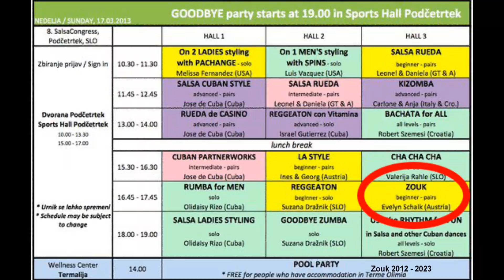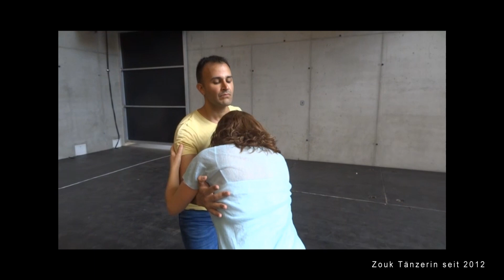Kurse und Workshops - Salsa u Zouk - 2012-2023 - Evelyn Schalk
Viele lachende und strahlende Gesichter, viele beschwingte Körper und viele mutige Seelen, die mit mir pionierhaft den brasilianischen Zouk erstmalig in Graz seit 2012 getanzt haben!
Ein großes Danke für all diese mutigen Seelen und für 11 Jahre Workshop- und Kursleitung in Salsa, Zouk sowie weiteren Tanzstilen.
Eure Evelyn

Fotos/Videos: Evelyn Schalk
Fotos/Videos Flash Mob 2012: Dieter Leitner - Leitner Video
Fotos Flash Mob 2012: Roland Montaperti
Fotos Slowenien: Roberto Trogona - Dj Boricua
Musik: Gloria Estefan - Mi Tierra, Faylasuf - Talisman ft. Peter Baran